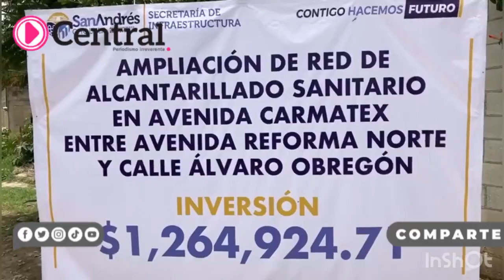Edmundo Tlatehui da inicio a la obra de ampliación de la Red de Alcantarillado Sanitario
El presidente municipal de San Andrés Cholula, Edmundo Tlatehui
da inicio a la obra de ampliación de la Red de Alcantarillado Sanitario en Santa María Tonantzintla